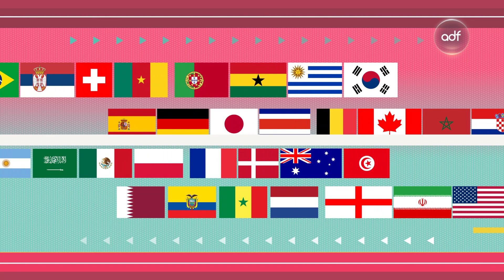المنتخب الانجليزي يكتسح نظيره الإيراني بسداسية، وهولندا تُحقق الإنتصار في آخر الدقائق | من المونديال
المنتخب الانجليزي يكتسح نظيره الإيراني بسداسية، وهولندا تُحقق الإنتصار في آخر الدقائق! وتعادل مثير بين ويلز وأمريكا!